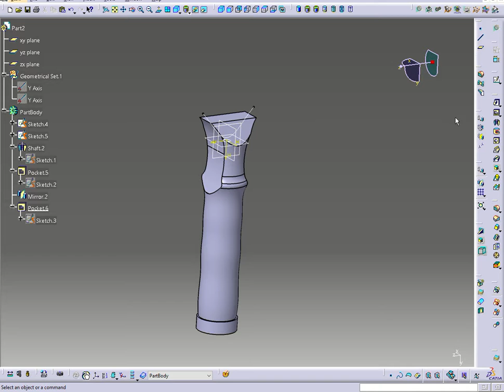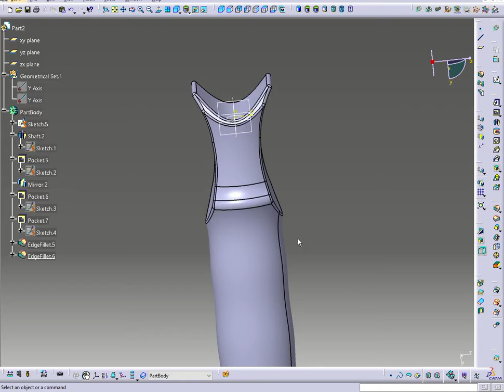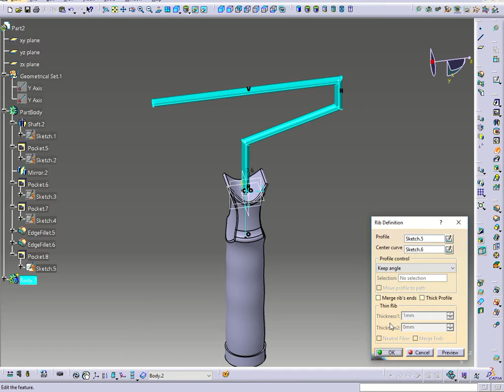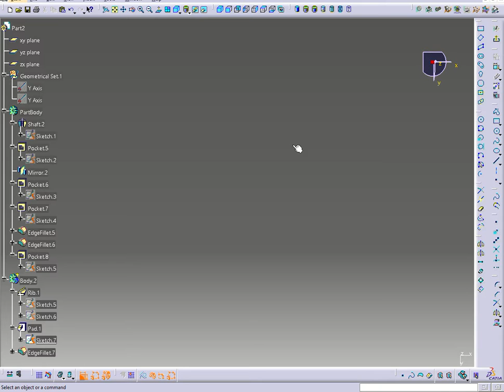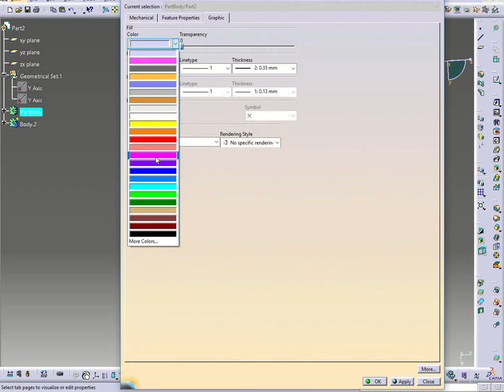CATIA ROOL BRUSH